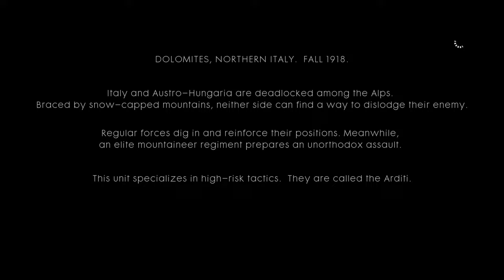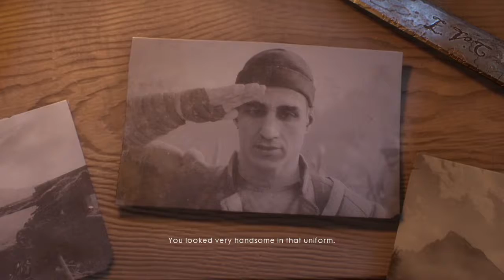Battlefield™ 1 - Avanti Savoia! / O La Vittoria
Avanti Savoia!:

Avanti Savoia! is a chapter featured in the singleplayer campaign of Battlefield 1.

The player takes the role of Luca Vincenzo Cocchiola, a soldier in the Royal Italian Army's Arditi regiment as he is in search for his brother Matteo while fighting to push back Austro-Hungarian forces in the Italian Alps.